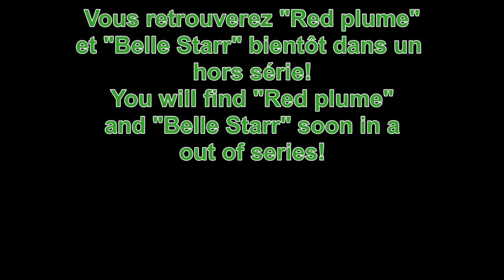Nouvelles recrues Part 5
"Red plume" après son succès le long de la Big horn river, où elle a défait seule le régiment de 5 tuniques bleues commandées par le célèbre capitaine Marion! Cette dernière, vaincue par la peau rouge et sérieusement blessée par son propre sabre est humiliée et mise hors combat... Le lieutenant Thérèse parvient à blesser la sioux , la mettre en fuite et sauver son régiment d'une déroute totale! Les tuniques bleues se réfugient dans leur fort et sous les ordres efficaces du lieutenant Thérèse tentent de résister aux assauts de "Red plume" qui veut investir le fort Redmount à elle seule!
Suite et fin de ce magnifique épisode!
"Red plume" after her success along the Big horn river, where she alone defeated the regiment of 5 blue tunics commanded by the famous captain Marion! The latter, defeated by the red skin and seriously injured by her own sword, is humiliated and put out of action... Lieutenant Thérèse manages to wound the Sioux, put her to flight and save her regiment from a total rout! The bluecoats take refuge in their fort and under the effective orders of Lieutenant Thérèse try to resist the attacks of "Red plume" who wants to invest Fort Redmount alone!
Continuation and end of this magnificent episode!